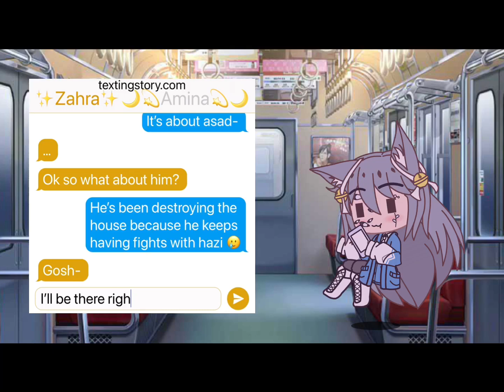It’s been going on for hours..